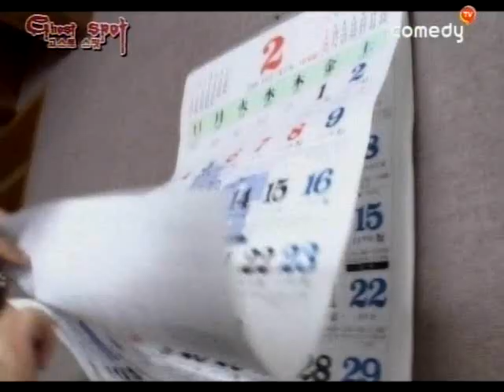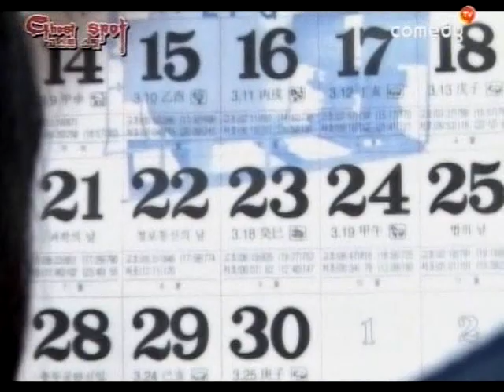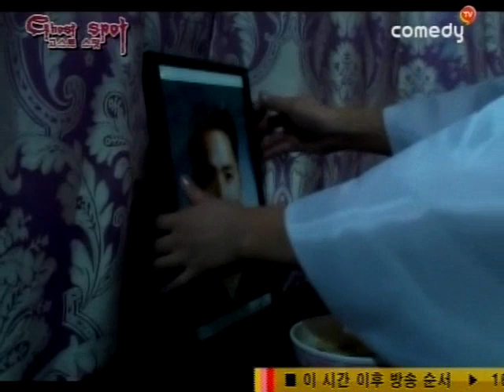[고스트스팟 시즌1] eps9-2 "김포 흉가 체험"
1. 재연 드라마-귀신이 산다
눈을 감기만 하면 갑자기 나타나서 잠들 수 없도록 하는 영혼! 눈을 떴을 때는 사라졌다가 눈만 감았다하면 현실처럼 나타나는 영혼! 광수와 광수 모 그리고 고모를 괴롭히는 귀신!!
2. 흉가 체험-김포 폐 흉가
재개발지역으로 모두 떠나버린 동네, 집안을 들어서는 보살은 속이 아프다며 아픔을 호소하며 재빨리 낮 실사를 마치고 저녁에 들어오자며 자리를 피했다. 저녁 다시 찾은 동네 무서움 보다 몸에 직위를 주기 때문에 들어가기 싫다는 보살. 보살은 천천히 집안으로 들어가고 들어서자마자 다시 아픔을 느끼는 보살. 17세 소녀 알맹이가 병으로 세상을 등진 소녀는 한이 많아서 인지 접신이 되지 않고 보살 주위를 돌며 보살을 힘들게 한다. 어렵사리 접신이 된 소녀는 다 필요 없다며 그저 아무것도 못해보고 죽은 것이 한스럽다며 눈물과 기분 나쁜 웃음을 지었다.